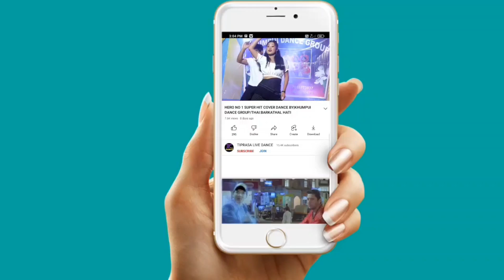BEINGI CHROW KAUBRU DANCE BY CHWNGSAJAK MWSAMUNG BODOL 1ST FOUNDATION DAY 2023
SANJA JORANI PANDA 1ST FOUNDATION DAY
 CHWNGSAJAK MWSAMUNG BODOL
At:-TOWN HALL
Date:-27/5/2023

copy cover:
kaubru song
program video
music cover dance
kokborok song
live performance